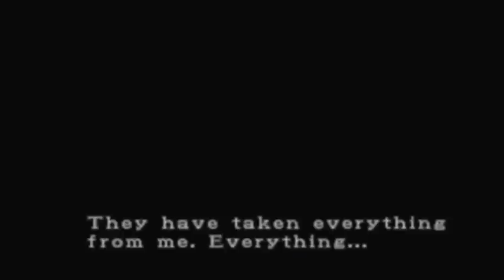Let's Play Resident Evil 3 Part 4 - Chase Me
In this part we start up the session, we find the S.T.A.R.S office and Nemisis chases us through the Police Station.